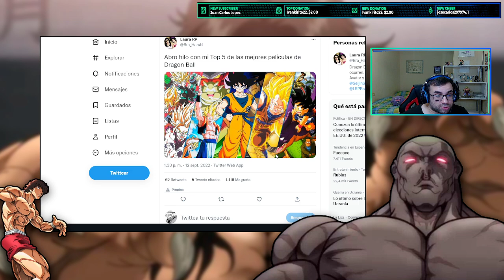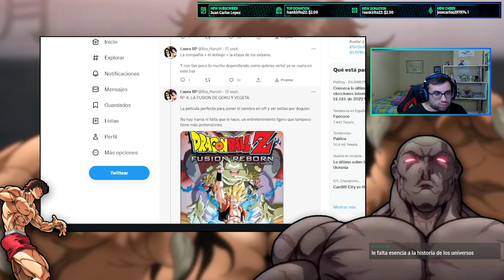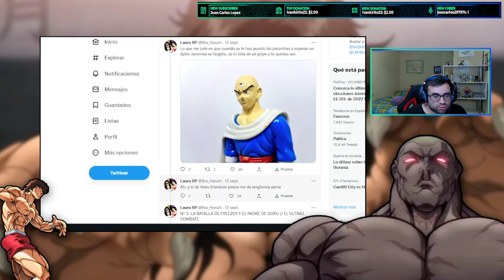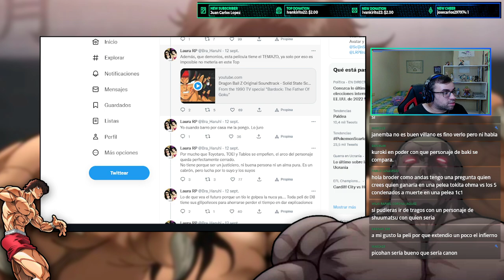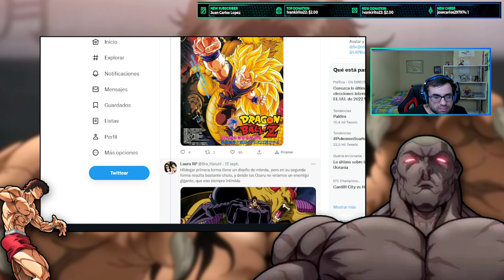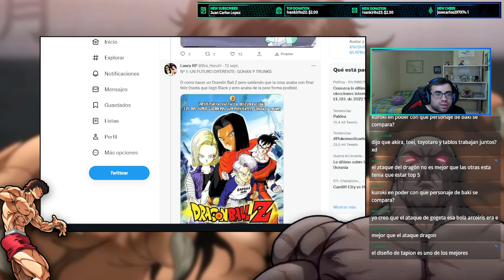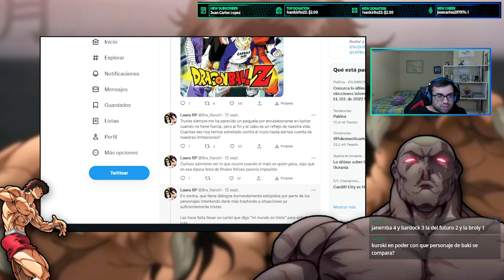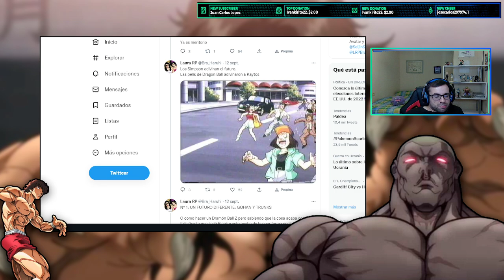¡¡TOP 5 peliculas de DRAGON BALL!!